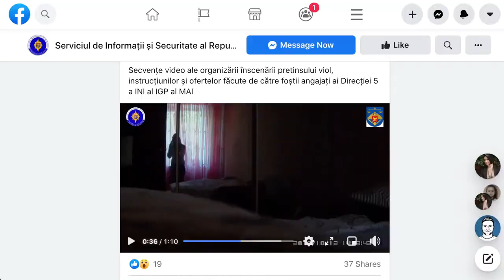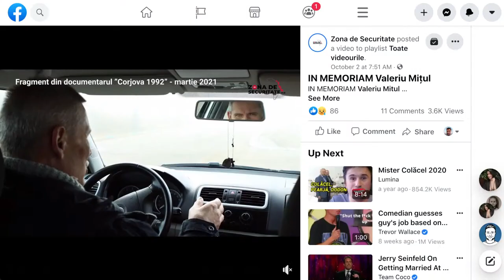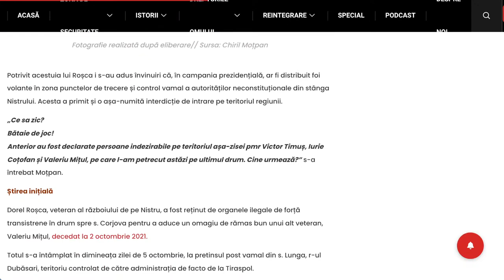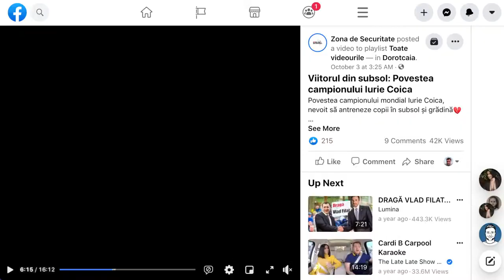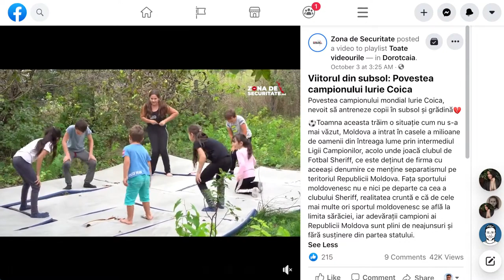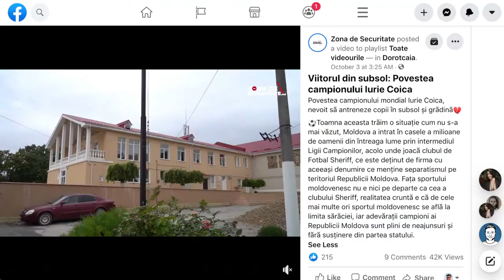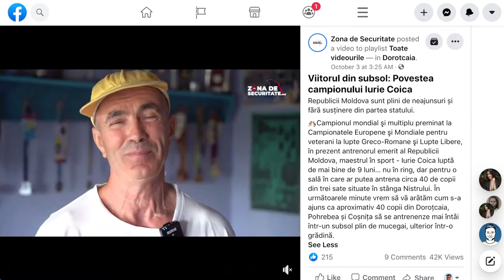Irina Tabaranu despre cum ar reacționa regretatul Mițul la darea de mână cu OSCE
Irina  Tabaranu despre cum ar reacționa regretatul Mițul la darea de mână cu OSCE, afișarea drapelului OSCE lângă cel din regiunea Transnistreană la distanță de o zi de la reținerea veteranului Dorel Roșca și decesul veteranului de război Valeriu Mițul